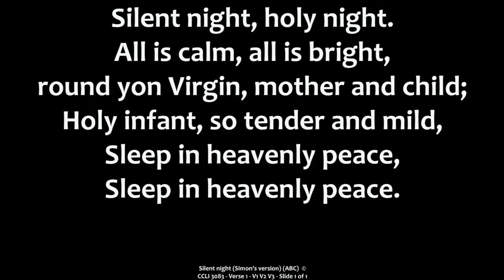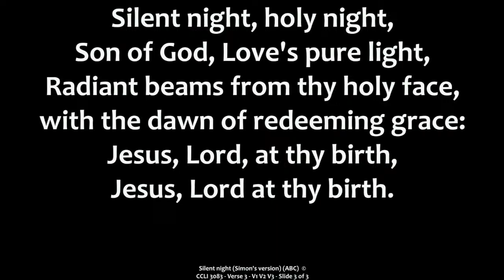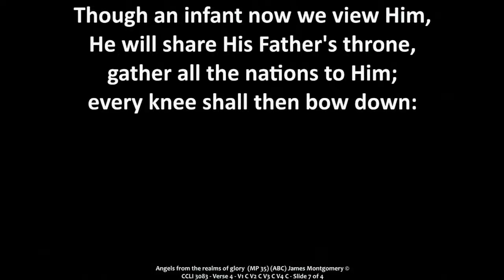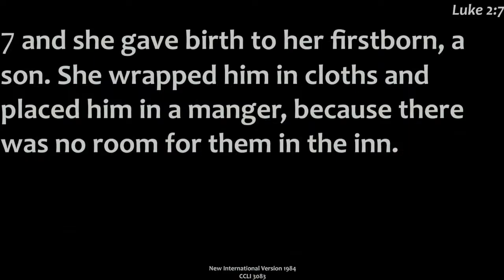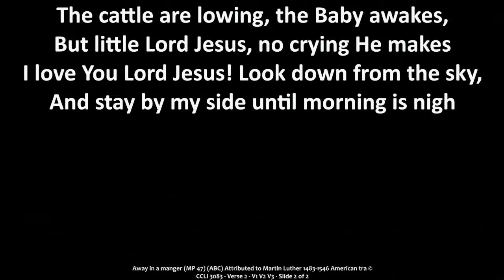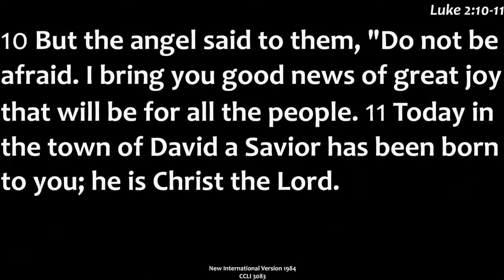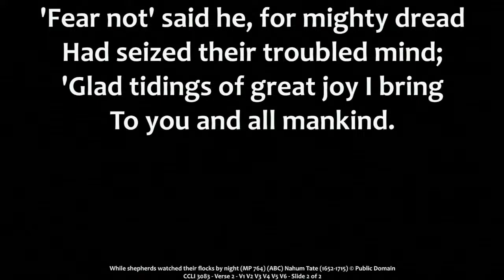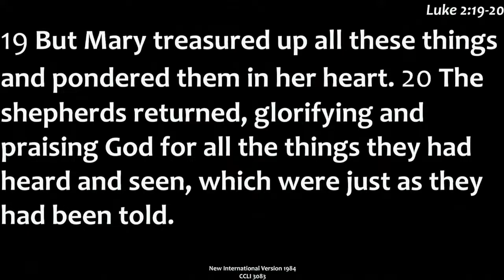Our midweek Carol service for Wednesday 20th December 2023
Copyright information:
Licence name/provider: CCLI
Licence number : 801019

Track title: Silent Night
Original artist: Joseph Mohr (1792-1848) tr. Stopford Augustus Brooke  (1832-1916)
Words and music: Public domain

Track title: O come, O come Immanuel
Original Artist: From the Latin (12th century). tr. John Mason Neale (1818-66)
Words & Music:  Public domain

Track title: Angels from the realms of glory
Original Artist: James Montgomery (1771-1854)

Track title: O little town of Bethlehem
Original Artist: Phillips Brooks (1835-93)

Track title: Away in a manger
Original Artist: verse 1 and 2: Anon;  verse 3: J T McFarland (c1906)

Track title: While shepherds watch their flocks by night
Original Artist: Nathum Tate (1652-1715)

Track title: Hark the  herald angels sing
Original artist: Charles Wesley

Track title: Joy to the world
Original artist: Isaac Watts (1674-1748)